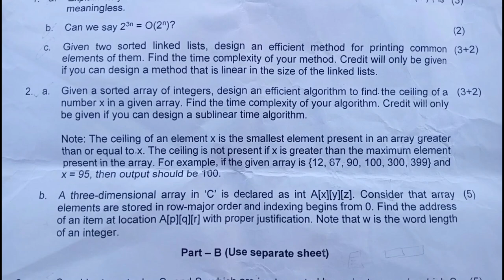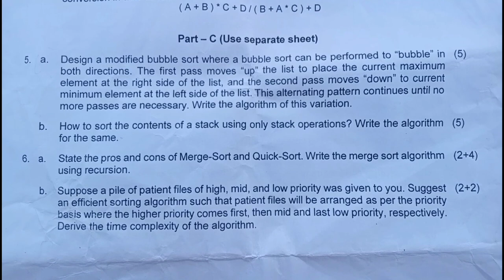IIT DHANBAD | DATA STRUCTURE & ALGORITHM | B.TECH | QUESTION PAPER | 2022 | 3RD SEMESTER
B.TECH  | DATA STRUCTURE & ALGORITHM |IIT DHANBAD | QUESTION PAPER | 2022 | 3RD SEMESTER | MONSOON MID-SEMESTER